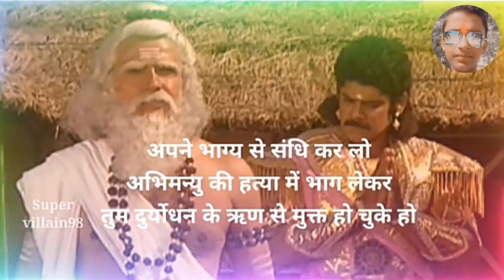महाभारत की सच्चाई क्या है